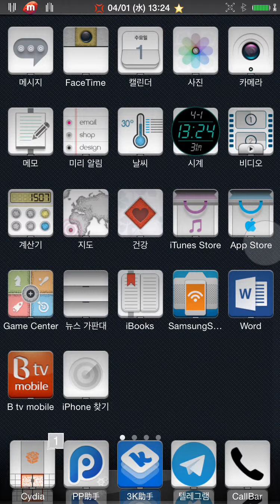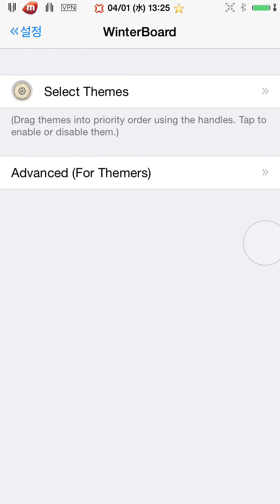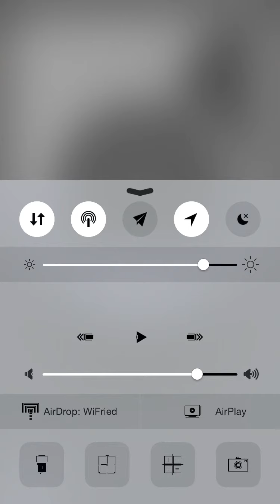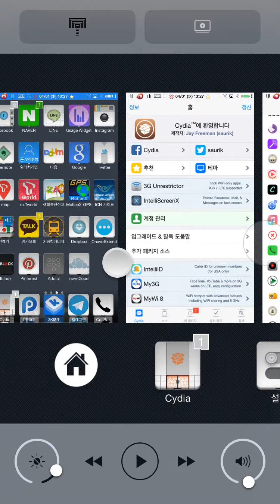[Winterboard] OSTEON_SE8ENiL_iOS8.Theme.